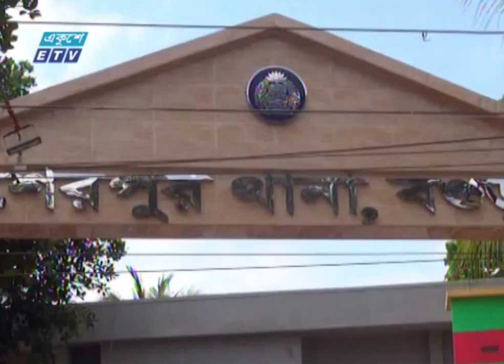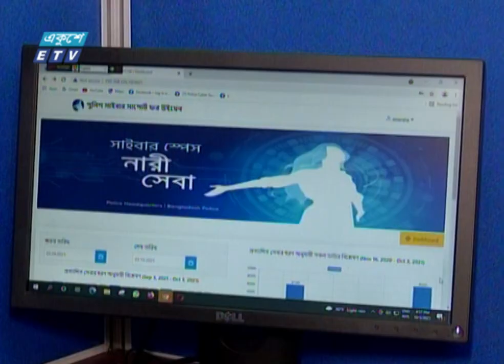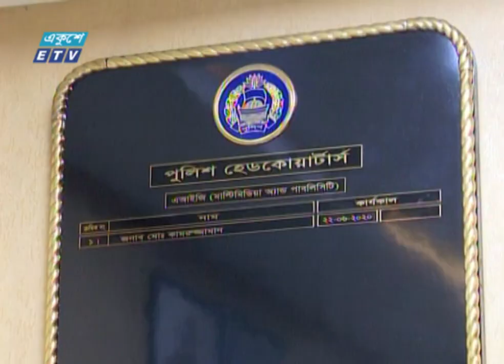02 PM News || দুপুর ০২টার সংবাদ || 11 October 2021 | ETV News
সময়: 02 PM News || দুপুর ০২টার সংবাদ || 11 October 2021 | ETV News

২০০০ সালের ১৪ই এপ্রিল এটি সম্প্রচার কার্যক্রম শুরু করে। টিভি চ্যানেলটির খবরে নতুনত্ব ও অভিনবত্ব থাকার কারণে দর্শকদের কাছে বিপুল জনপ্রিয়তা লাভ করে। দেশ বিদেশের সর্বশেষ খবর, নাটক, সিনেমা, ডকুমেন্টারিসহ নানা খবর ও বিনোদনমূলক অনুষ্ঠান প্রচারিত হয় একুশে টেলিভিশনে।